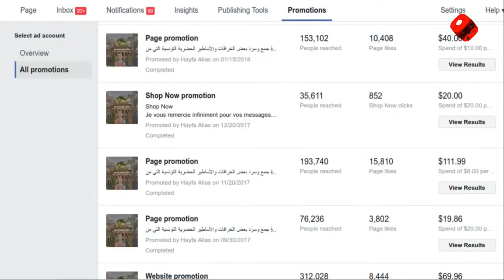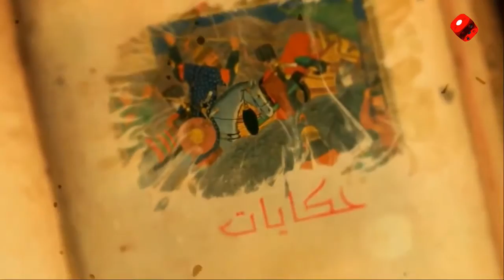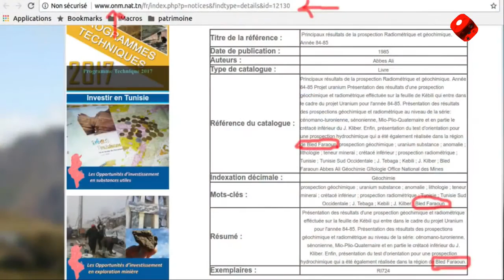فيديو 14 دقيقة يحكي على أسرار شط الجريد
فيديو   يحكي على أسرار شط الجريد